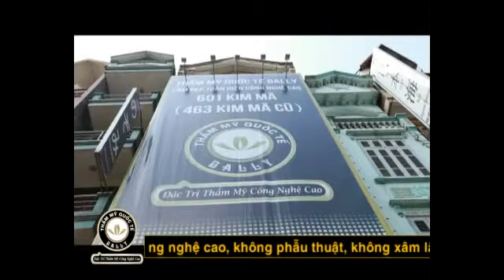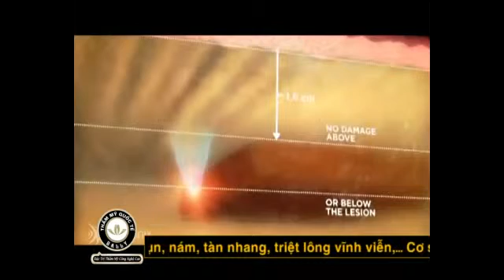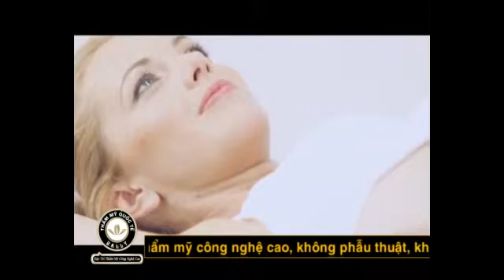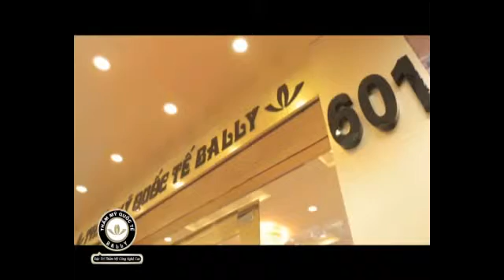Sua bally 24072015 L2 WM MOVIE TRAILER FULL